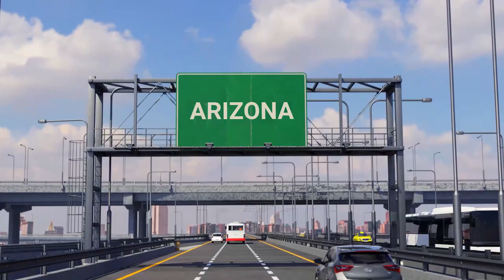Chandler's Employee Benefits Oasis: All-Inclusive Group Health Insurance Plans | Taylor Benefits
Understanding COBRA Continuation Coverage: What Employers Need to Know. Read our blog post now.

*_Chandler Employee Benefits and Group Health Insurance Plans_*
• Chandler, AZ, a vibrant southeastern suburb of Phoenix.
• Home to around 280,000 residents.
• Offers a plethora of employment opportunities in the thriving Phoenix metroplex.
• In this competitive job market, potential employees prioritize employment offers with comprehensive benefits.
• Coveted perks include health insurance, paid time off, flexible scheduling, and retirement savings assistance.

*_Group Health Insurance and Employee Benefits_*
• Job seekers in Chandler, like everywhere, are enticed by employers offering appealing benefits.
• Health insurance is a top priority, providing crucial medical coverage and peace of mind.
• Paid time off promotes work-life balance.
• Retirement savings assistance ensures future financial security.
• These benefits not only attract top talent but also cultivate employee loyalty, reducing turnover rates.

• Taylor Benefits Insurance: Over thirty years of experience.
• Assisting large corporations and small businesses in Chandler.
• Specializing in customized benefits programs.
• Expert consultants understand your unique needs.
• Recommendations tailored to your benefits program.
• Support with implementation and administration.
• Ensuring plan competitiveness and regulatory compliance through periodic reviews.

*_Why Taylor Benefits?_*
• Expert Guidance: Our team of experts offers proficient guidance, tailoring a top-notch benefits plan to your workplace's unique needs.
• Cost Savings: We leverage our industry connections to negotiate lower rates on the components you need, saving you money.
• Responsive Support: Our seasoned consultants promptly address your inquiries and concerns, providing you with confidence in navigating the complex world of employee benefits.
• Industry Knowledge: Benefit from our extensive knowledge of benefits trends and employee preferences, ensuring you receive the most relevant recommendations.
• Streamlined Management: Gain access to our proprietary online human resources system, streamlining benefits management for your organization.

*_Insurance Products By Taylor Benefits_*
Our diverse range of insurance products includes group health insurance, group dental insurance, long-term care insurance, group life insurance, group vision insurance, group 401(k) plans, group retirement plans, health savings accounts (HSA) and flexible spending accounts (FSA), group pension plans, Section 125 cafeteria plans, short-term disability insurance, long-term disability insurance, and COBRA administration.

Taylor Benefits Insurance Agency is a trusted partner for employee benefit plans. We offer a wide range of plans to fit the needs of businesses of all sizes. We can help you design a plan that meets the specific needs of your employees, and we offer a variety of tools and resources to help you manage your plan.